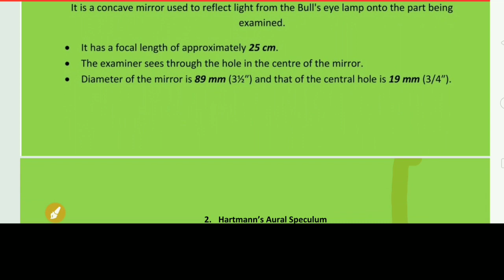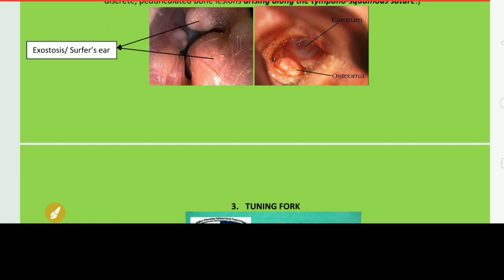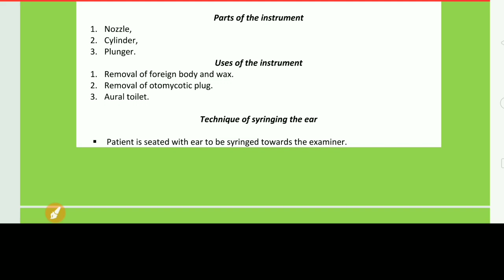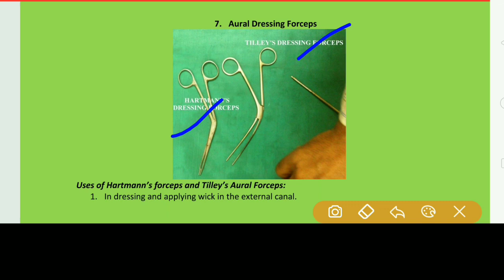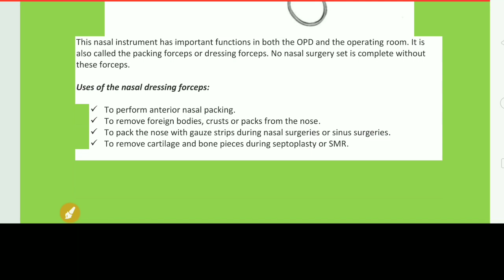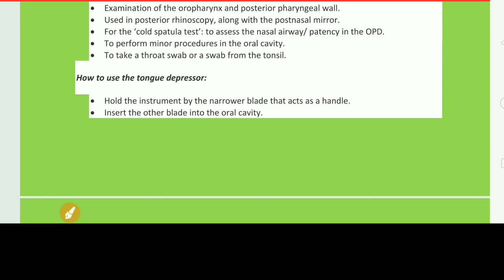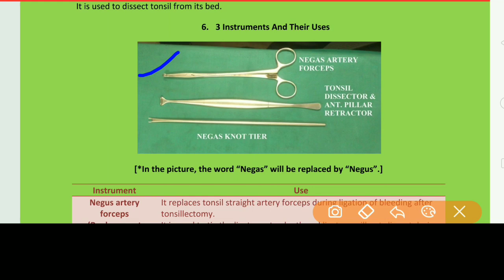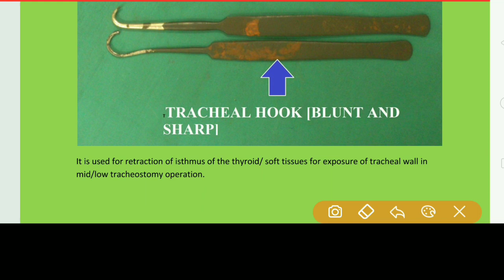Ent instruments | Ent instruments pictures and uses | Ent instruments in Hindi | for viva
Ent instruments,
Ent instruments pictures and uses ,
Ent instruments in Hindi ,
ent instruments for viva

Head Mirror with head band to focus light into the cavity under inspection; mirror is concave and is used with a Chiron lamp to produce a parallel beam of light; doctor views through the hole (average diameter of mirror is 3 & 1/2" & that of hole is 1/4")
Head mounted lights with head band to focus light into the cavity under inspection
Chiron lamp source of light
Katz extractor to remove nasal foreign body
Bull's eye lamp source of light; exiting lens is convex
This is Dr Ankit Singh
Yha Pr mai aapke sath Study videos, self developmental Videos share krta hu ..
"Khud se Jeetne ki Zid h, Mujhe khud ko hi Harana  h
M bheed Nahi hu Duniya ki ,mere Andar Ek Zamana h"
For any contact- (For Help and Suggestions)

YOU CAN DOWNLOAD/SAVE IMPORTANT POINTS CHART FOR NEET AND AIIMS PG FROM THIS